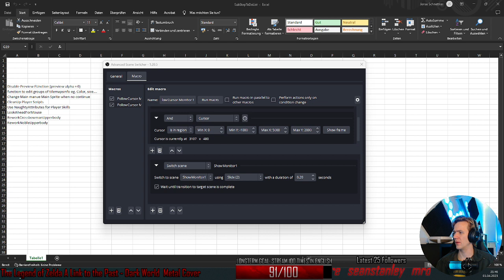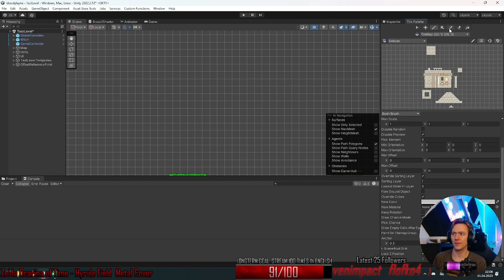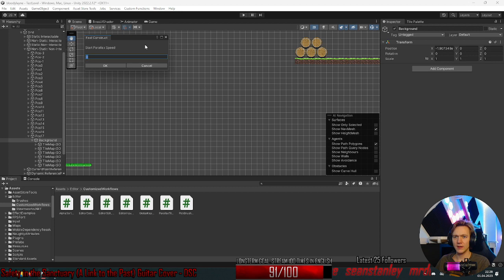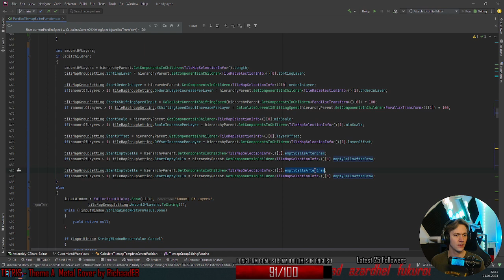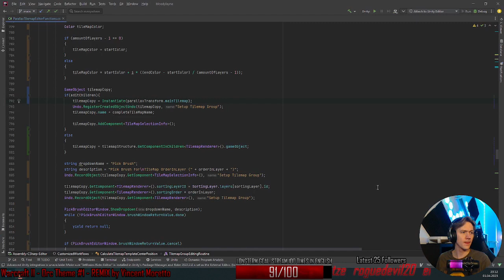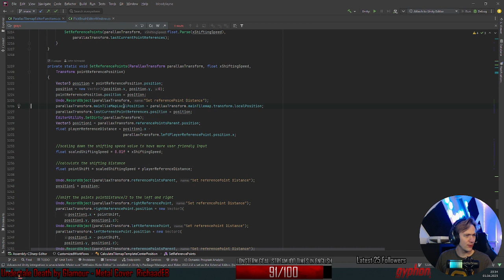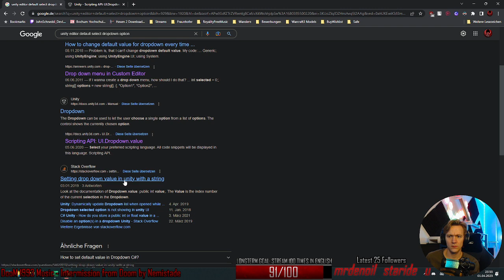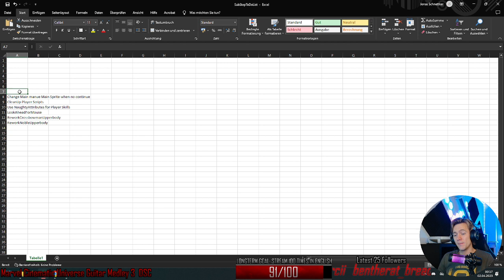[Twitch Vod 01-04-2023] [Unity] Adding smaller Drawing Functions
An Upload from my twitch stream, were stream my personal gamedevelopement live. I have a master degree in computer science and have coded in Unity for years now. I also do my own art and sound, including voiceacting.